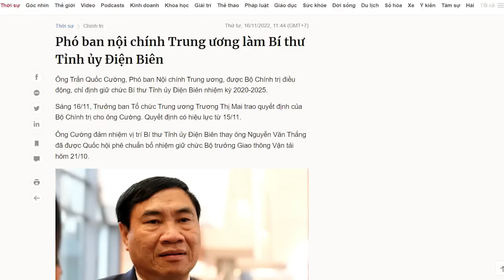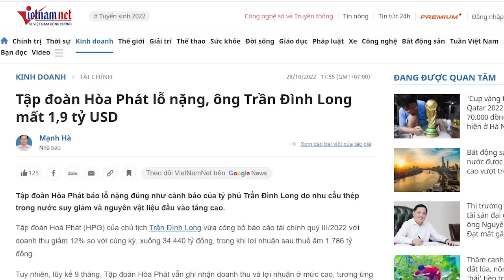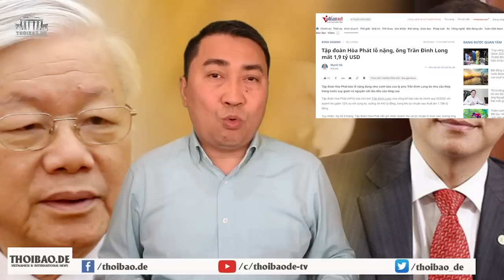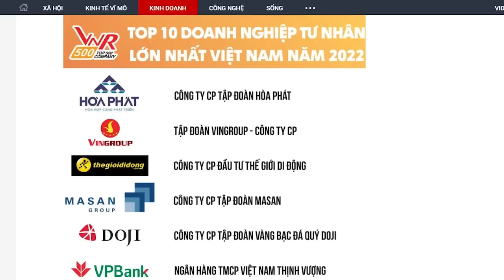Ông Tổng cho dọn kho, chuẩn bị lần càn quét lớn?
Tài chính, Ngân hàng , Bất động sản đóng băng, ai sẽ ra tay?